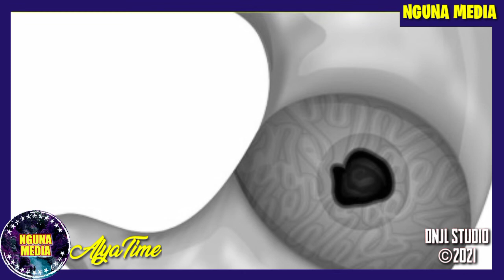VIDONDA VYA TUMBO/ TIBA/ SABABU NA JINSI YA KUZUIA AU KUPUNGUZA - AfyaTime